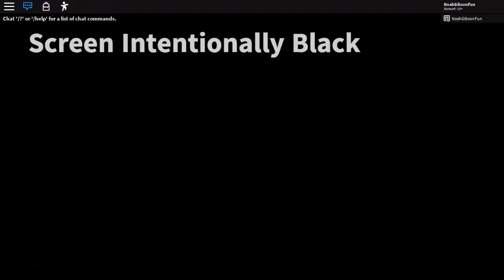Roblox - Holmes Hospital - All 5 Endings + Secret Ending {Horror Portals}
ROBLOX Holmes Hospital All 5 Endings + Secret Ending. Holmes Hospital Endings: Rabbit Rebellion - Lapine Ending. Become a Fallen - Normal Ending. Doll Storage - Josh Ending. Forever Isolation - Amber Ending. Lodge Dweller - Secret Ending.

How to get Holmes Hospital All Endings in Horror Portals:

Experiment Gone Wrong - Normal Ending
Inspect the body at the end of the game.

Rabbit Rebellion - Lapine Ending
Return to the ground floor instead of Inspecting the body.

Forever Isolation - Amber Ending
Return to the second floor instead of inspecting the body.

Doll Storage - Josh Ending
Return to the third floor instead of inspecting the body.

Lodge Dweller - Secret Ending
Find a picture frame during key hunt and inspect the body.

Sequel of Jolly's Carnival Endings and Happy Birthday Isabella Endings.

Hi Flamingo (if you see this): Owner & I are huge fans!